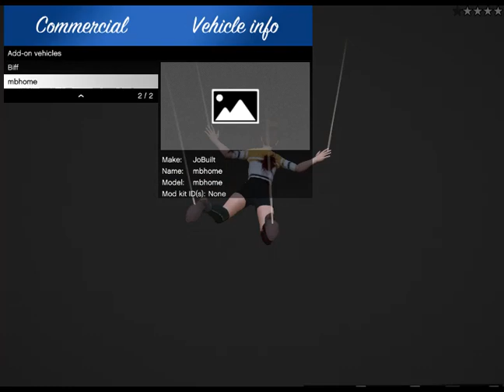Film Action Terbaru Awal Tahun 2020 Penyusupan Wanita Cantik Ke Pangkalan Militer Area A5 - GTA5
Film Action Terbaru Awal Tahun 2020 Penyusupan Wanita Cantik Ke Pangkalan Militer Area A5